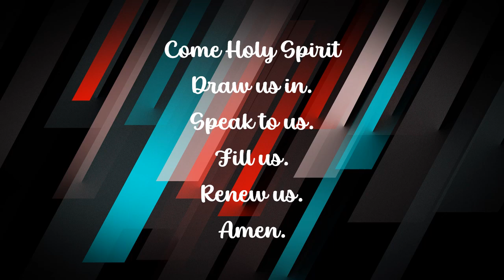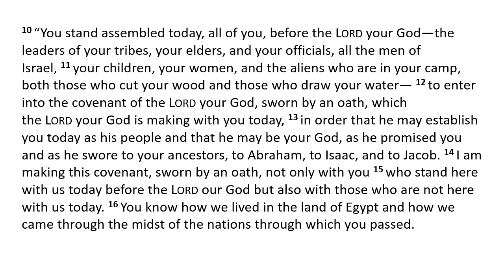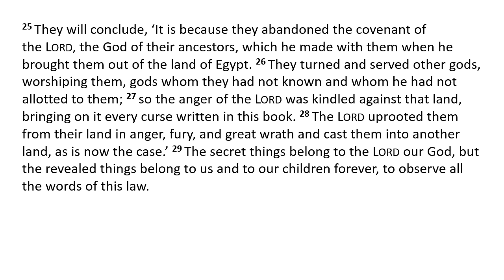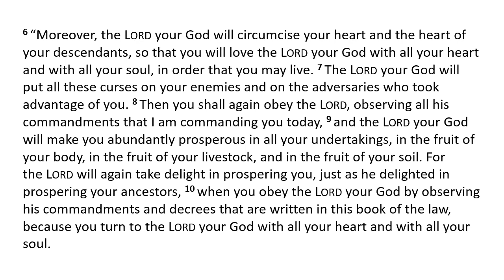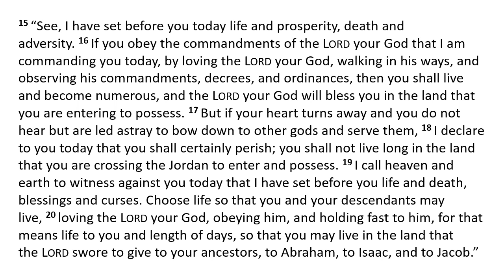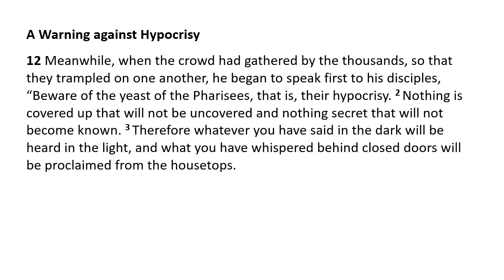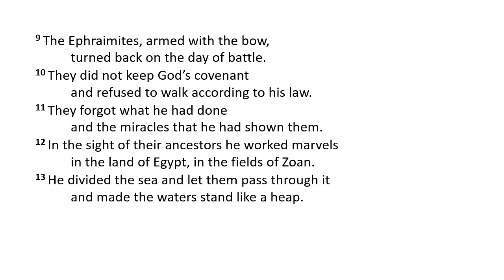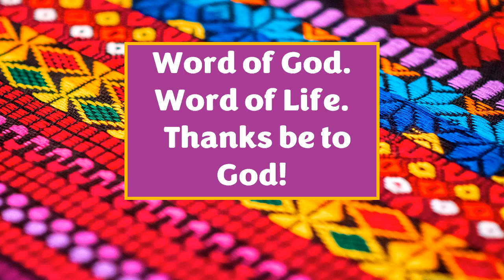Together - with Pastor Jane: Daily Bible Reading - Day 96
Today's Reading: Deuteronomy 29:1-30:20; Luke 11:37-12:7; Psalm 78:1-31; Proverbs 12:19-20